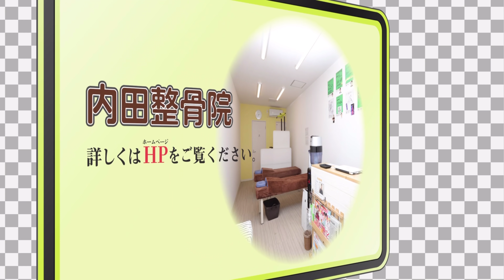ポキポキ整体‼️ボキボキ整体２回目の女の子。Spine correction given by professional Japanese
ポキポキ整体２回目の女の子。
ボキボキ整体で更に身体が楽に♪

大阪市旭区千林大宮の内田整骨院です。
営業時間、料金、住所等HPよりご確認下さい。

効果には個人差はありますがポキポキ整体で身体が楽になる人とても多いです(^^)

　マッサージをしてもその時だけしかよくならない、ボキボキ矯正をしてもらったことがあるけどいまいち効きがよくない、そんな方に内田整骨院の施術をオススメします。

動画をみて内田整骨院で施術を受けてみたいなという方は是非、大阪市旭区の千林大宮にある内田整骨院へお越し下さい♪

※内田整骨院の治療に対する考え方は骨を診るボキボキ矯正だけでもダメ、筋肉を診るマッサージだけでもダメ、骨格と筋肉を調整することにより人間本来の自然治癒力とパフォーマンスを取り戻れせる考えています。

なので施術内容は基本歪んでいる骨の調整とマッサージ、ストレッチとなります。
内容は同じですが毎回診ている骨と筋肉は患者さんによって同じではありません（動画では判断しにくいですが💦）

世の中色々な施術方法があります。
どれも素晴らしい施術だと思いますが人それぞれ合う合わないは必ずあります。
ボキボキTVでこんな施術方法があるんだなと参考にしていただければ幸いです。

ツライ症状がとれるなら施術方法はなんでもいいんですけどね♪

内田整骨院
平日
午前　９時〜１２時
午後１５時〜１９時
※土曜日は午前診のみ
水、日、祝日は休診

大阪市旭区大宮2-26-13

・地下鉄谷町線　東梅田駅から電車で１０分
　千林大宮駅より徒歩１分

世界には沢山凄い先生がいます(°_°)